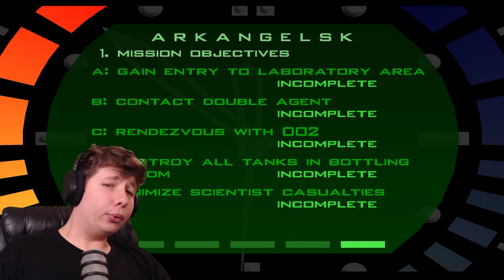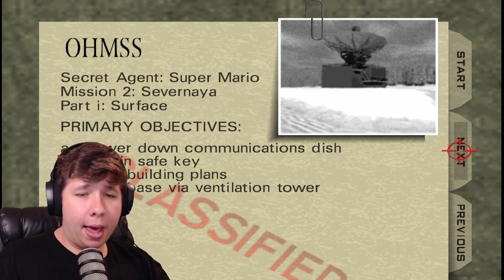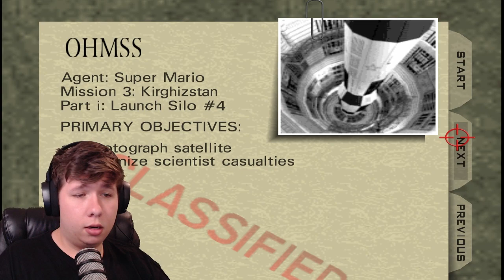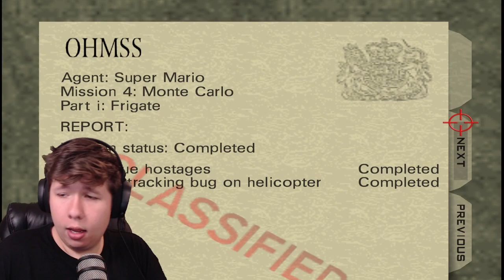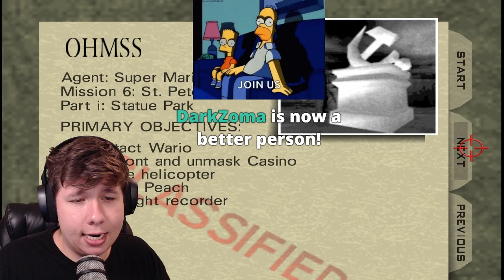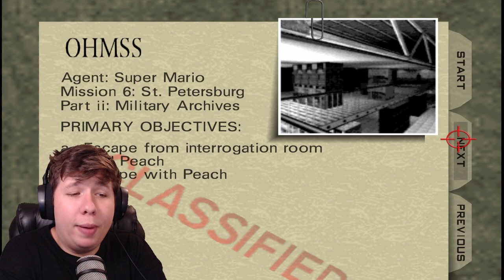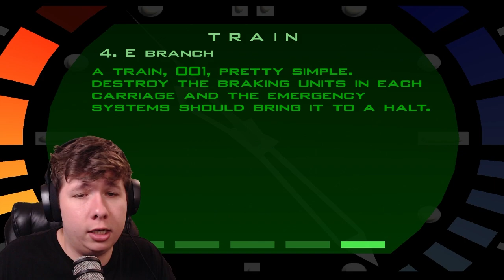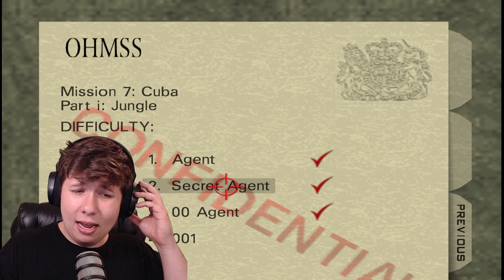GoldenEye 007 | Mario 64 Mod - (Almost) Full Playthrough